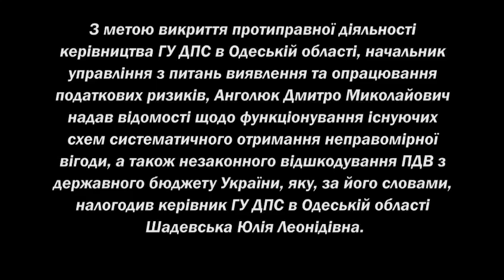Анголюк о коррупции в одесской налоговой